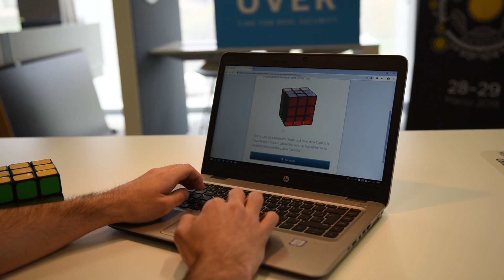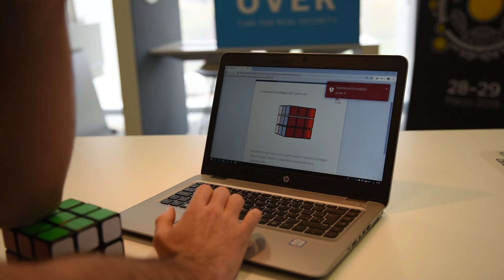Rubika: Autenticación in-correcta en el sistema resolviendo el cubo de rubik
Cuando alguien intenta iniciar sesión debe resolver el cubo con el mismo patrón de comportamiento con el que registró el proceso el usuario auténtico.  Si lo hace de forma correcta, el algoritmo le reconocerá si no, dará un error como se ve en este vídeo. Toda la información de Rubika en el artículo